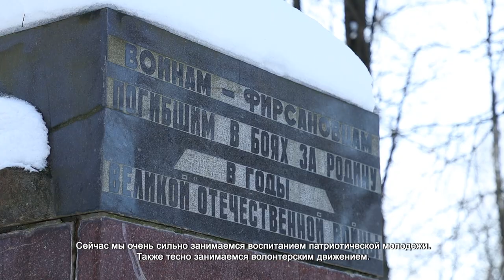В МИКРОРАЙОНЕ ФИРСАНОВКА ПОЧТИЛИ ПАМЯТЬ ПОГИБШИХ В ГОДЫ ВЕЛИКОЙ ОТЕЧЕСТВЕННОЙ ВОЙНЫ